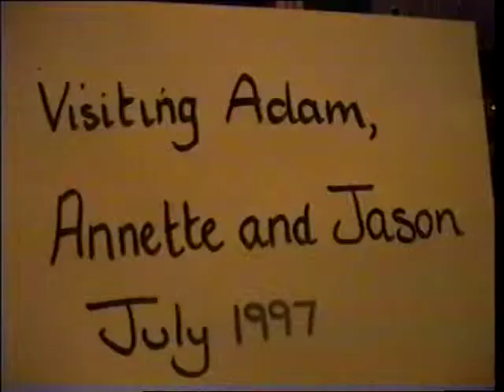Visiting Annette and Jason July 1997